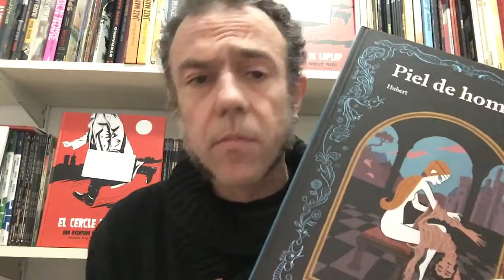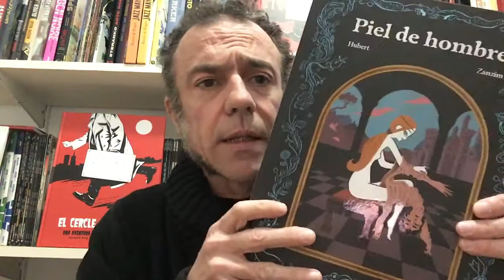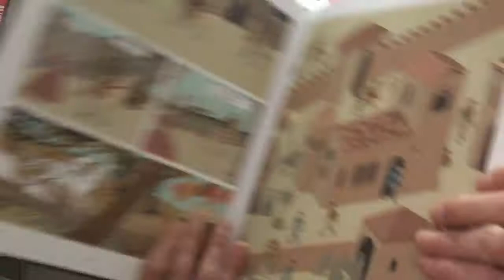Freakyonline! 306. Piel de hombre. Hubert i Zanzim.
Parlem del àlbum "Piel de hombre" de Hubert i Zanzim. Norma Editorial. (2021).